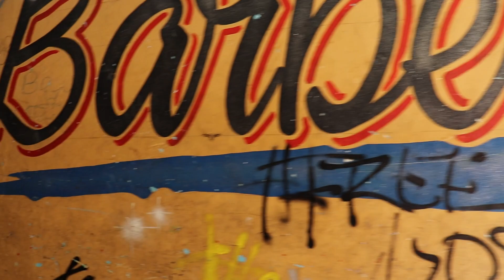Ex sicario los Moreno del bronx anaran su historia callejera ) barrio guachupita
LOS TAN MENCIONADOS MORENOS DEL BRONX LOS QUE CONTROLAN EN GUACHUPITA | Narran su historia 🔥

Les invito a que se subscriban y que comenten este video para más contenido.